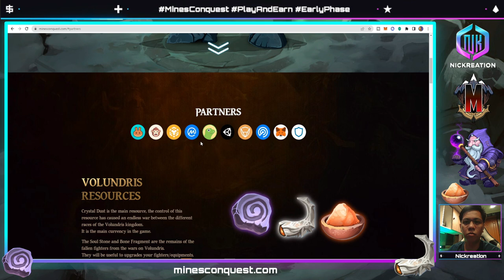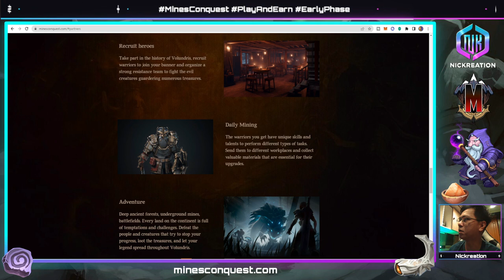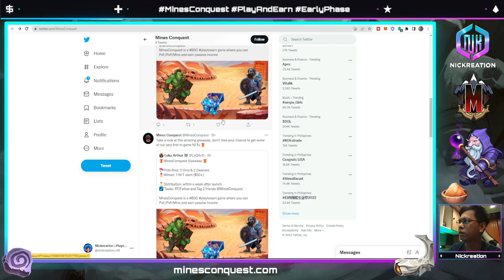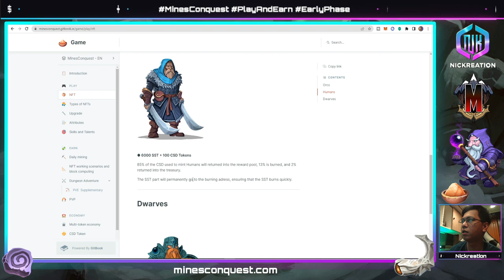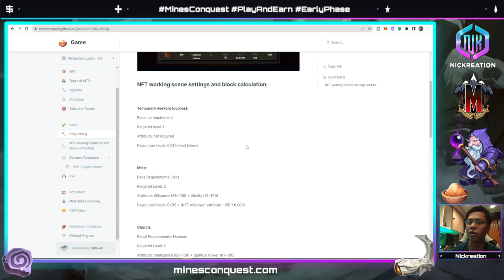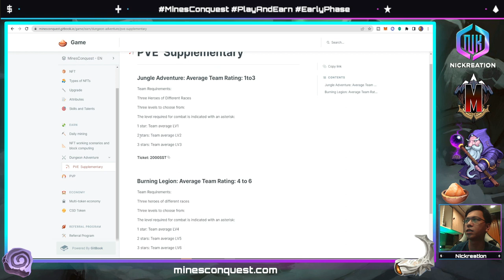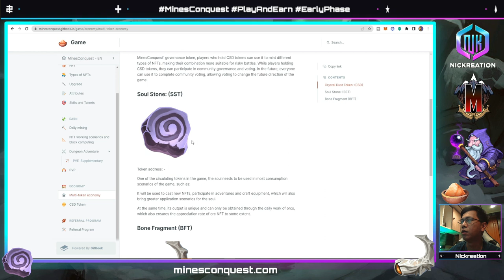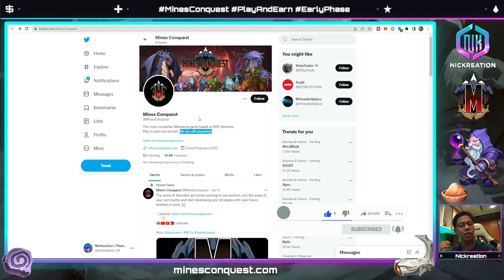MINES CONQUEST NFT GAME REVIEW | IDO & BOX PRESALE SOON | TWITTER NFT AIRDROP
MinesConquest is an iterative blockchain game based on Binance Smart Chain (BSC).
Players can create characters, obtain minting resources, take part to numerous adventures, upgrade hero levels, obtain high-quality game equipment and defeat powerful hostile forces.
Players will also obtain rankings by participating in PVP battles, and interact with players to obtain more rewards and profits.
The developer's vision is to create a durable game lifecycle.
MinesConquest adds its own ideas based on its excellent predecessors, which will lead to a more balanced economic system for the game.